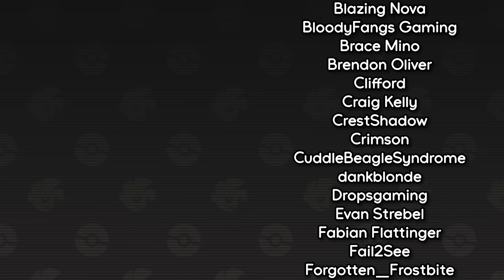Heartbreaking: Gabe calls Cal "Annoying" • ScaVio FFA